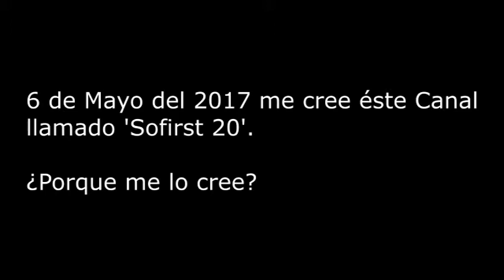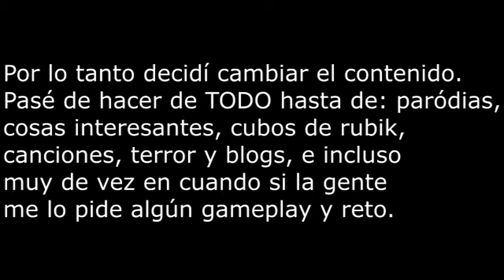ESPECIAL AÑO DEL CANAL | CUANDO ME LO CREE | ¿PORQUÉ ME HIZE EL CANAL? | LOS MOTIVOS - ESPECIALES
¡hola gente! hoy hace un año que me cree el Canal y quisiera contaros porque me lo cree. Espero seguir creciendo y que seamos muchos en éste ejército.

Bienvenidos a Sofirst 20, este es mi primer Canal de YouTube Oficial. Os quiero entretener, enseñar cosas que he aprendido, conocer gente nueva, jugar a juegos de ordenador que nos gusten a todos, etc. Me gustaría probar esta experiencia a ver como me va...Gracias. ¡¡CHAO!!

Y con el hastag: sofirst20responde me puedes dar ideas para vídeos, hacer preguntas o decirme lo que quieras ;-)